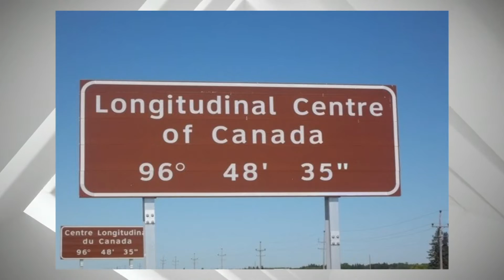Canada - Right to the Heart of it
Magdalene John speaks about a park that is opening in the centre of Canada.